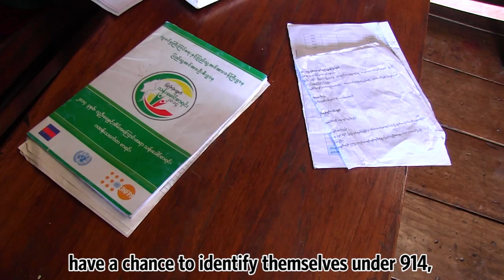65 Ethnic Gurkha's in Chin State self-identified in Myanmar Census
U Beduram is one of the 65 ethnic Gurkha's living in Falam Township, Chin State. Although Gurkha is not on the Myanmar census list, he was allowed to self-identify using the "914" code.